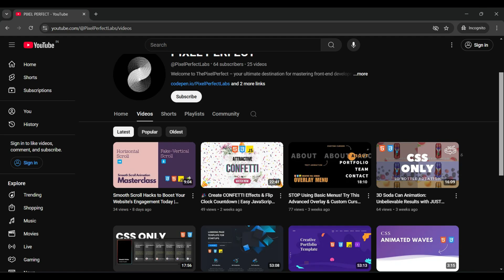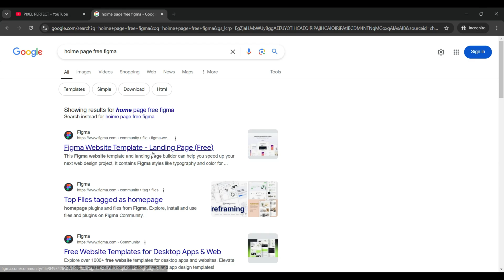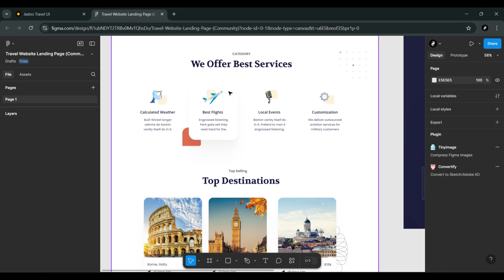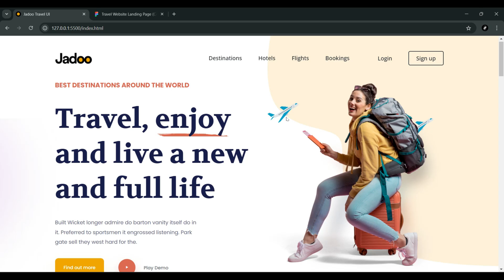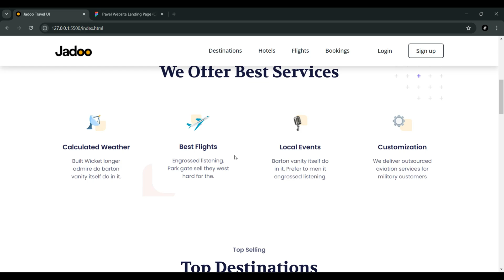Mastering Figma to HTML! Your Ultimate UI Development Series Begins Here!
Welcome to the Figma to HTML series! If you're a UI developer or designer struggling to convert Figma designs into responsive web pages, you're in the right place. This series is designed to take you step-by-step through the entire process of transforming beautiful Figma designs into functional HTML, CSS, and JavaScript code.

📌 In This Video:
✔️ Why this series is perfect for every level of developer.
✔️ How we’ll extract measurements, export assets, and create clean code.
✔️ Tackling challenges faced by new developers in Figma-to-code conversions.

✨ What You’ll Learn in This Series:
🔹 Figma design to responsive HTML workflow.
🔹 Exporting assets and understanding measurements.
🔹 Writing semantic, maintainable HTML & CSS.
🔹 Adding JavaScript for interactive UI components.